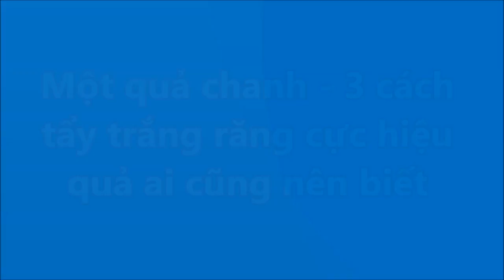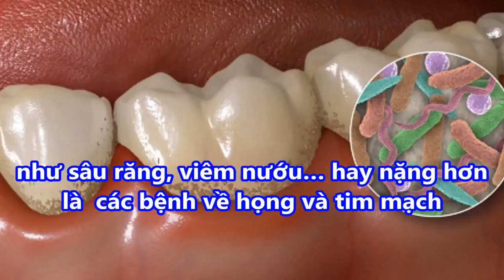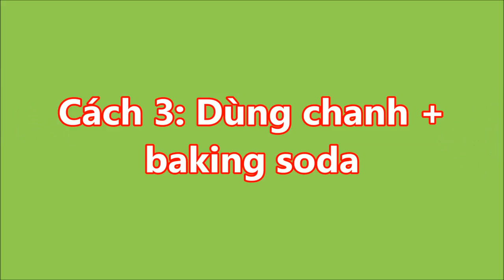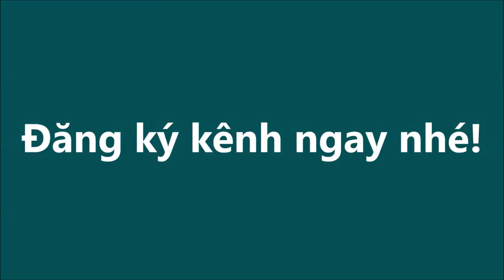MỘT QUẢ CHANH 3 cách TẨY TRẮNG RĂNG cực hiệu quả Chỉ Sau 2 Phút RĂNG TRẮNG BÓC Như BỌC SỨ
MỘT QUẢ CHANH 3 cách TẨY TRẮNG RĂNG cực hiệu quả Chỉ Sau 2 Phút RĂNG TRẮNG BÓC Như BỌC SỨ#suckhoevalamdep,

-  99% phụ nữ “điên cuồng” đi mua oxy già về trị mụn, dưỡng da, làm trắng răng sau khi phát hiện công dụng: